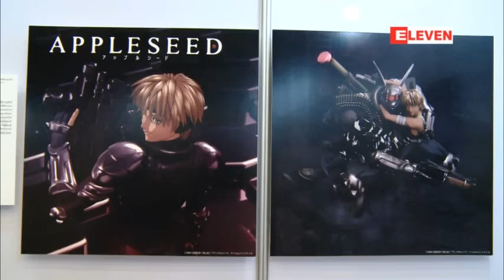အခမဲ့ေလ့လာၾကည့္ရႈႏုိင္မယ့္ ဂ်ပန္အႏုပညာရွင္ေတြဖန္တီးထားတဲ့ ဂ်ပန္ကာတြန္း၊ အန္နီေမးရွင္းနဲ႔ဂိမ္းျပပြဲ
ဂ်ပန္ႏိုင္ငံကအႏုပညာရွင္ေတြဖန္တီးထားတဲ့ ဂ်ပန္ကာတြန္း၊ အန္နီေမးရွင္းနဲ႔ဂိမ္းေတြကို ေဖေဖာ္ဝါရီ လ (၁၄) ရက္ေန႔ကစတင္ၿပီး ရန္ကုန္ၿမိဳ႕မွာရွိတဲ့ အမ်ိဳးသားျပတိုက္မွာ
 ျပသေနပါတယ္။ ဒီျပပြဲကိုဂ်ပန္ National Art Centre နဲ႔ ျမန္မာႏိုင္ငံ ယဥ္ေက်းမႈအႏုပညာဌာနတို႔ပူးေပါင္းက်င္းပတာျဖစ္ၿပီး
မတ္လ(၆) ရက္ေန႔အထိ သံုးပတ္ၾကာ ျပသထားမွာျဖစ္ပါတယ္။